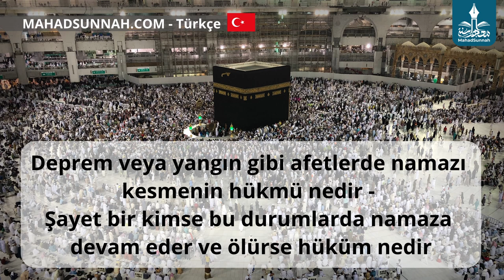Deprem veya yangın gibi afetlerde namazı kesmenin hükmü nedir Şayet bir kimse bu durumlarda namaza